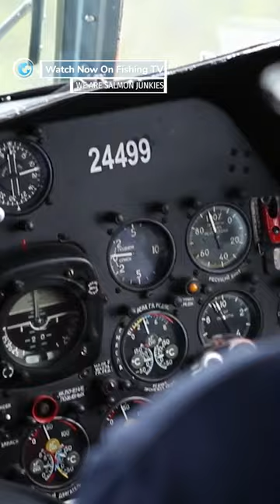We Are Salmon Junkies - Trailer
New Film! - We Are Salmon Junkies
The film explores the nature of an obsession; the natural wonders, the adrenaline, the friendships and everything else that drags anglers into an addiction for these massive fish. The Atlantic Salmon has been the ultimate prize since man first cast a fly, and the Kola Peninsula is the place to catch them!